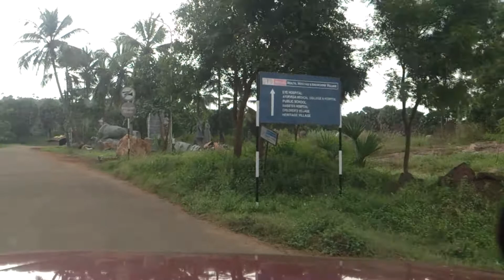Ahalia Campus, IIT Palakad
Ahalia Health and Heritage village, IIT Palakad, Ahalia School of engineering, Ahalia Radio.